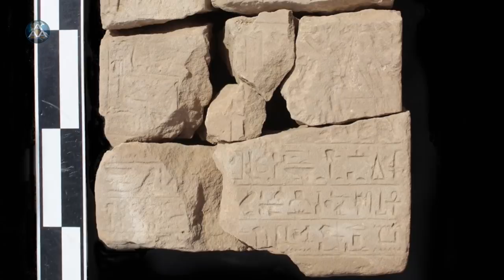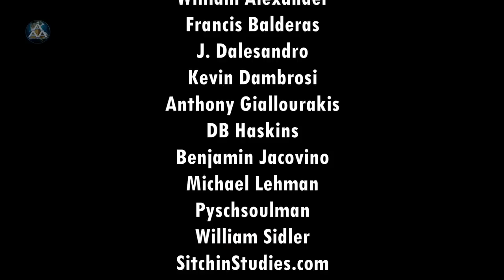Archaeology 2019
Since the turn of the 21st century, human origins textbooks have been rewritten repeatedly. Just 20 years ago, no one could have imagined what scientists know two decades later about humanity’s deep past, let alone how much knowledge could be extracted from a thimble of dirt, a sample of dental plaque or satellites in space. 2019 was one of the most prolific years in the last two decades when it comes to archaeological discoveries. As the second decade of the 21st century comes to an end, let’s take a quick look at some of the most important archaeological finds from the year.

0:00 Introduction
0:37 ARCHAEOLOGY 2019
1:28 JANUARY 2, 2019 PUEBLA, MEXICO
2:22 JANUARY 31, 2019 SIBERIA, RUSSIA
3:04 FEBRUARY 2, 2019 MINYA, EGYPT
3:39 FEBRUARY 7, 2019 SURREY, ENGLAND
4:24 FEBRUARY 13, 2019 TEL ABU SEIFY, EGYPT
4:59 FEBRUARY 27, 2019 ASWAN, EGYPT
5:43 MARCH 25, 2019 MEXICO CITY, MEXICO
6:28 MARCH 26, 2019 WADI-EL-HUDI, EGYPT
6:54 MARCH 26, 2019 ASWAN, EGYPT
7:28 APRIL 1, 2019 KUNARA, IRAQ
7:54 APRIL 11, 2019 PHILLIPINES
8:39 APRIL 13, 2019 SAQARRA, EGYPT
9:14 MAY 4, 2019 GIZA, EGYPT
9:55 2019 NORTH SINAI, EGYPT
10:31 2019 A 14 HIGHWAY, ENGLAND
11:07 2019 ALABAMA, USA
11:41 2019 LEICESTER, ENGLAND
12:23 JUNE 8, 2019 CAPPADOCIA, TURKEY
13:00 JUNE 13, 2019 SOUTH AFRICA
13:46 JUNE 28, 2019 TIGRIS RIVER
14:20 JULY 18, 2019 BTEIKHA, PALESTINE
14:57 JULY 26, 2019 HERACLEION, EGYPT
15:38 AUGUST 20, 2019 VICHAMA, PERU
16:06 AUGUST 29, 2019 COTTONWOOD, IDAHO
16:50 SEPTEMBER 5, 2019 RAKHIGARHI, INDIA
17:37 OCTOBER 6, 2019 TEL AVIV, ISRAEL
18:22 OCTOBER 19, 2019 LUXOR, EGYPT
19:05 OCTOBER 21, 2019 MAHENDRAPARVATA, CAMBODIA
19:55 OCTOBER 31, 2019 FOREST OF DEAN, ENGLAND
20:28 OCTOBER 31, 2019 MARDIN, TURKEY
21:07 NOVEMBER 2, 2019 SALISBURY, ENGLAND
21:54 2019 OYOTÚN, PERU
22:37 2019 NAZCA, PERU
23:36 2019 NORTHWESTERN, TURKEY
24:08 DECEMBER 11, 2019 INDONESIA
24:45 DECEMBER 12, 2019 GIZA, EGYPT
25:26 DECEMBER 18, 2019 JERUSALEM, ISRAEL
26:34 DECEMBER 21, 2019 PYLOS, GREECE